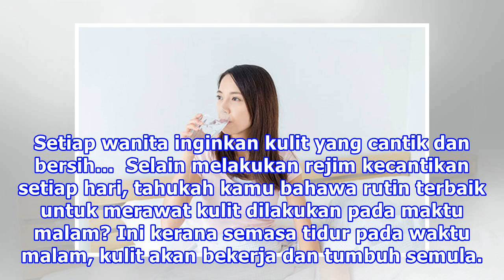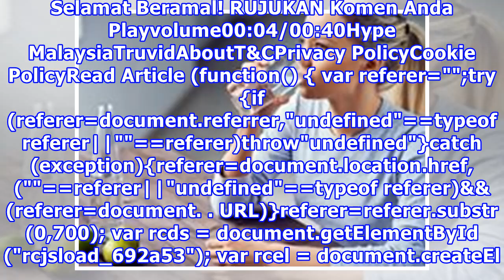Nak Kulit Cantik, Minumlah Air Putih Sebelum Tidur…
Setiap wanita inginkan kulit yang cantik dan bersih…  Selain melakukan rejim kecantikan setiap hari, tahukah kamu bahawa rutin terbaik untuk merawat kulit dilakukan pada maktu malam? Ini kerana semasa tidur pada waktu malam, kulit akan bekerja dan tumbuh semula. Sel-sel kulit yang mati dan rosak aka...